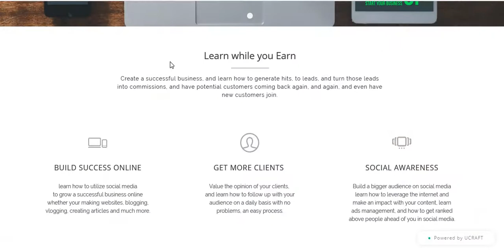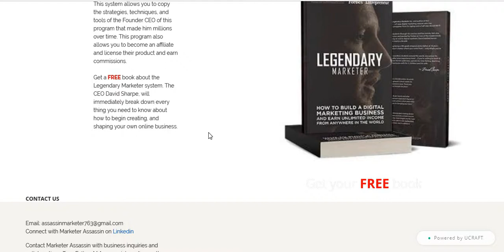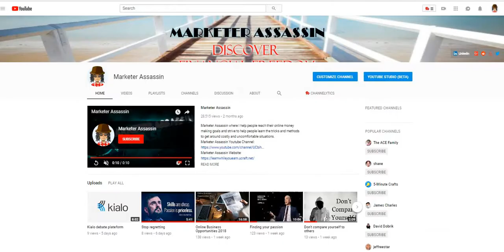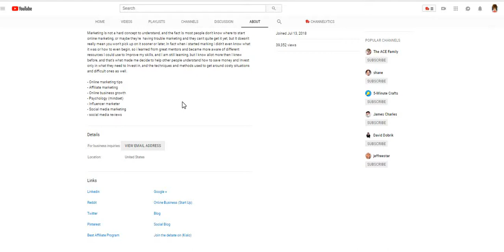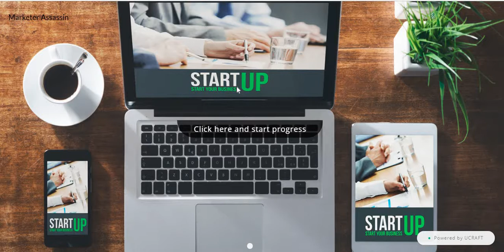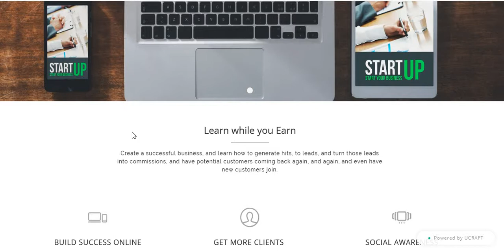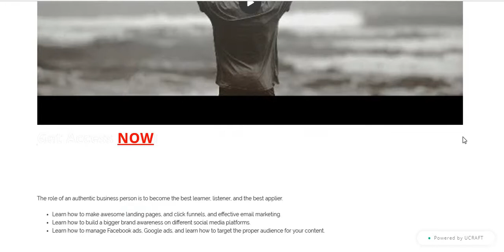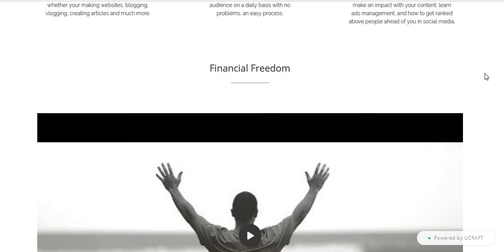How to get website hits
Learn about SEO, online marketing, and advertising.